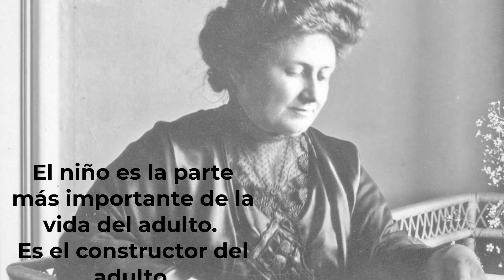Presentación III Congreso Internacional Montessori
Miriam Escacena